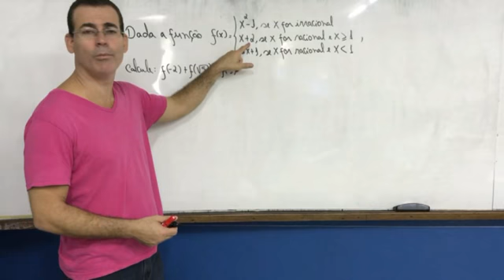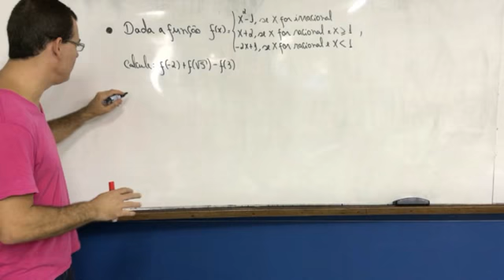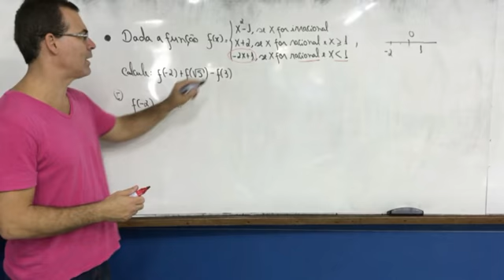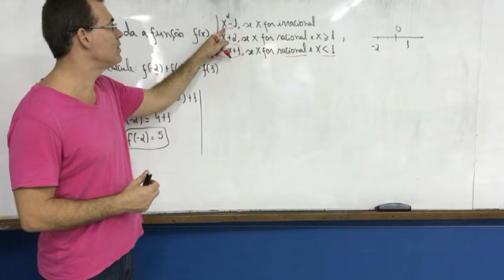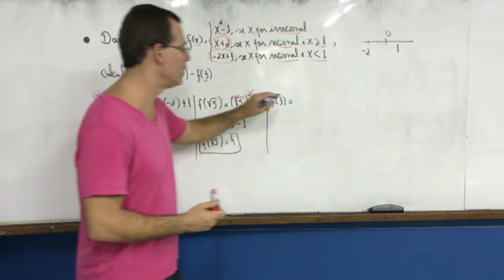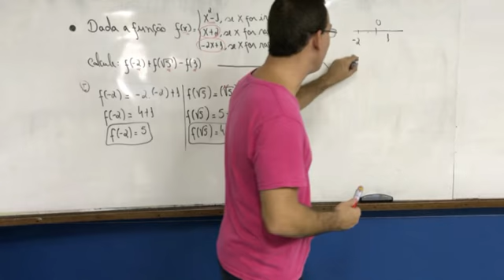Exercício de função com sentenças 01